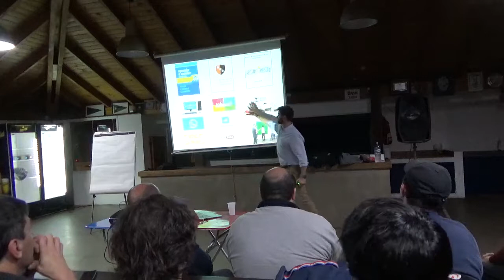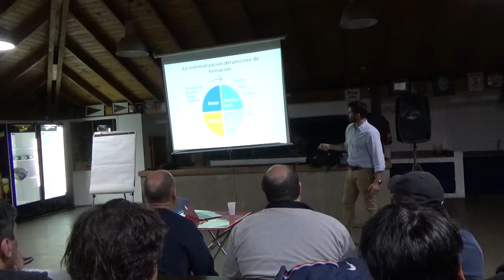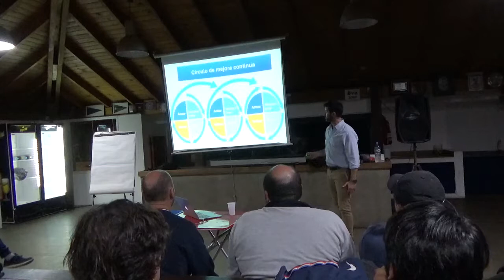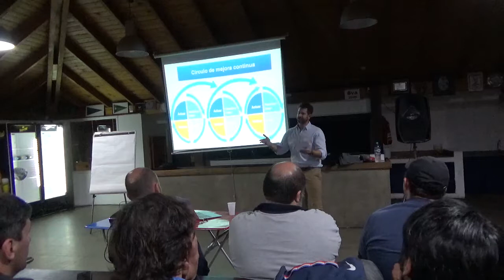Mackey La Tablada 3ra parte